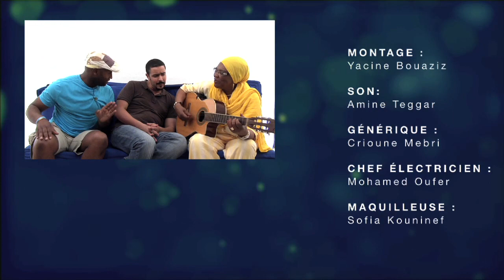Jawab Bassite Saison 2 Episode 14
Jawab Bassite est une émission algérienne de divertissement  qui a pour but de faire connaître des personnalités de la scène culturelle algérienne.
A chaque épisode nous découvrons plusieurs invités face aux questions ludiques de la rédaction.